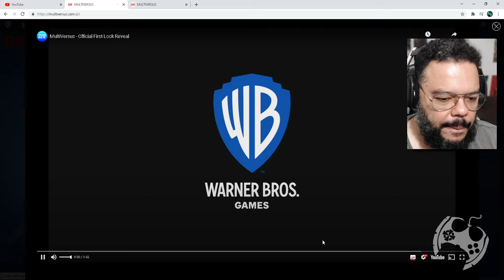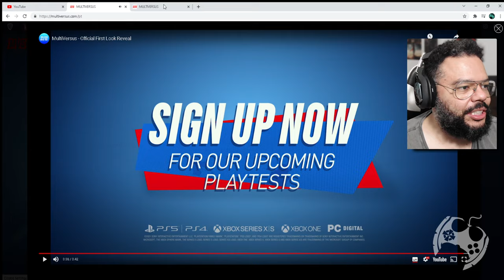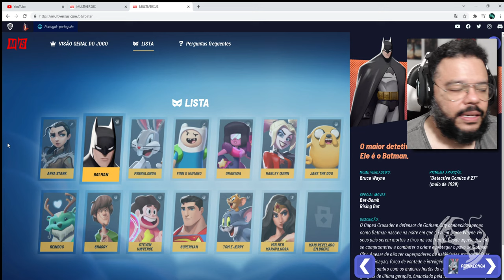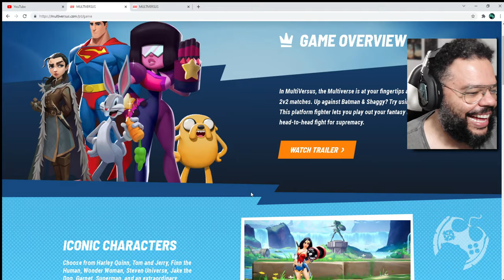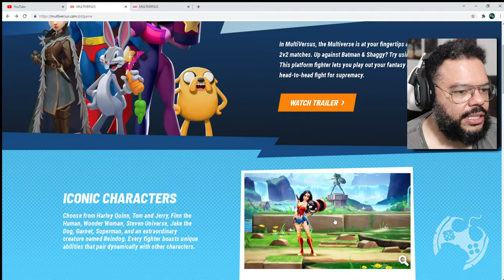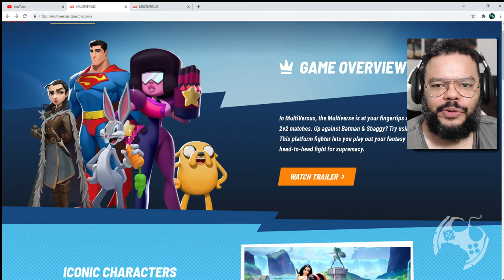MULTIVERSUS - O NOVO JOGO DE LUTA GRATUITO DA WARNER - REACT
A Warner anuncionou hoje seu novo jogo gratuito de luta MULTIVERSUS!
Uma proposta a lá brawhalla onde teremos acesso a diversos personagens iconicos de MULTIPLOS UNIVERSOS MESMO, desde Aria Stark de Game of Thrones à Salsicha de Scooby Doo!

PS5 Digital
Series X
Series S
Nintendo Switch

Controle Dual Sense Branco
Controle Dualsense - Midnight Black
Pulse 3D PS5 - Midnight Black
Pulse 3D PS5
Câmera HD PS5
Base de Carregamento PS5
Controle Xbox Black
Controle Xbox

🔻🔻 SEJA MEMBRO 🔻🔻

🔻🔻 CONECTE-SE COMIGO 🔻🔻

Kallil Augusto